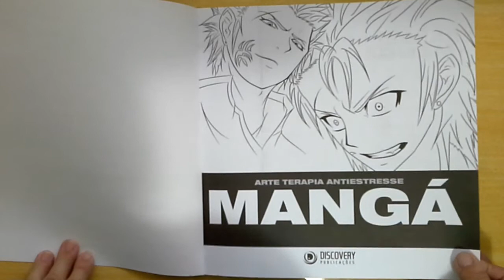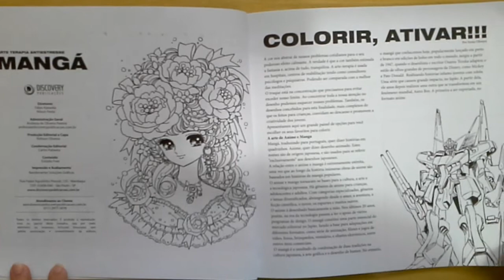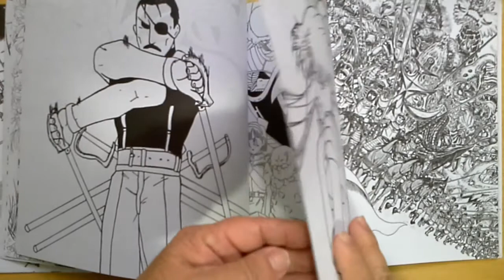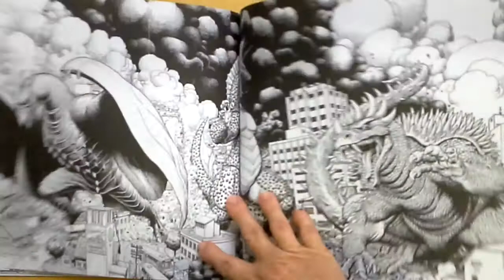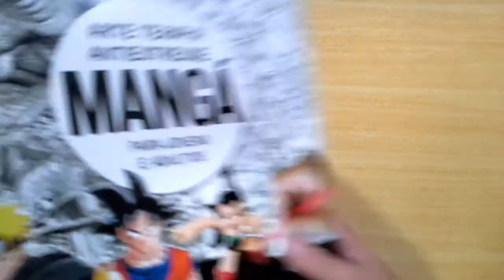Arte Terapia Antiestresse - MANGÁ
Arte Terapia Antiestresse - MANGÁ. Mostrando como é o livro por dentro. Espero que gostem!